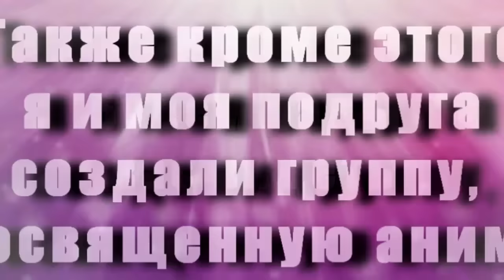!!!5000 подписчиков + Новости!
Огромное всем спасибо за внимание и за поддержку! Я просто в шоке от такой цифры и просто не знаю, как вас благодарить, мне безумно приятно, что мою работу ценят))) Если интересно какие аниме использованы в видео - спрашивайте в комментариях.